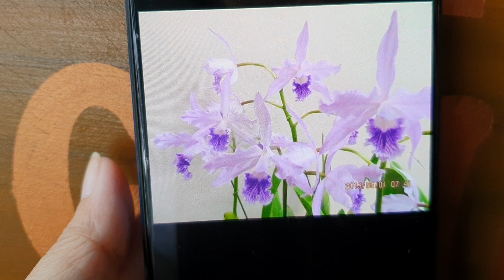Cat Nam Mỹ Lobata var coerulea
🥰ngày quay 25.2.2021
🌹giá 350k 1 chậu